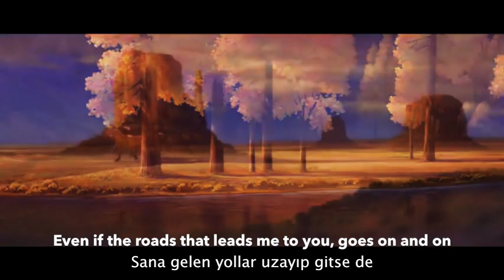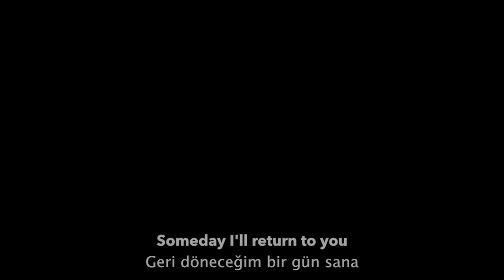Spirit - I Will Always Return - Turkish (Subs + Trans) HD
sung by Levent Yüksel